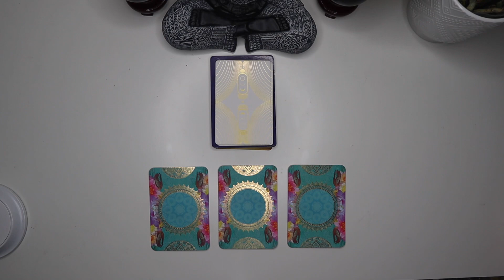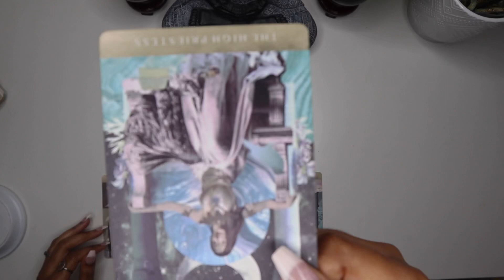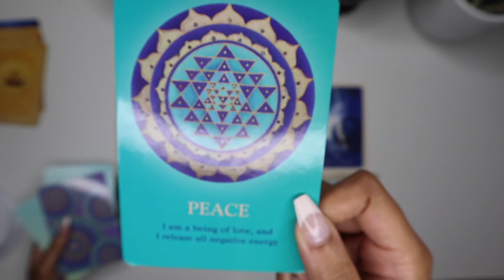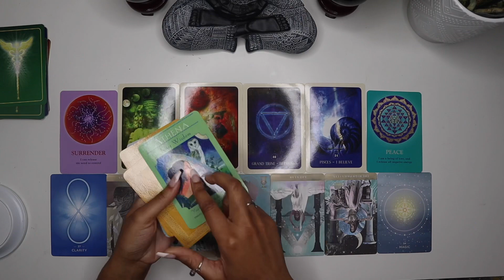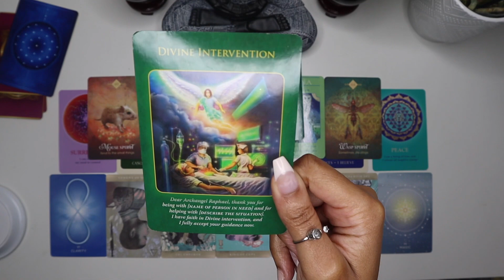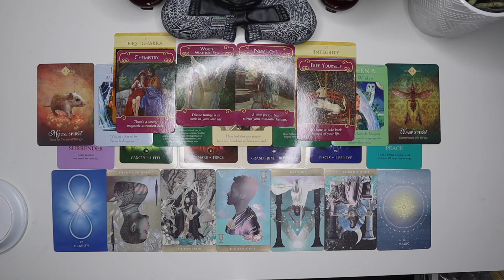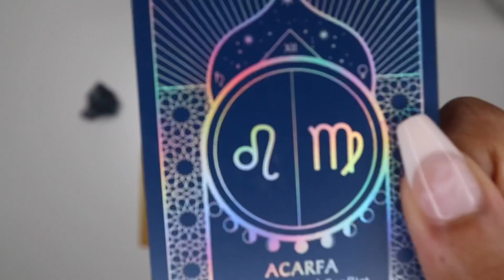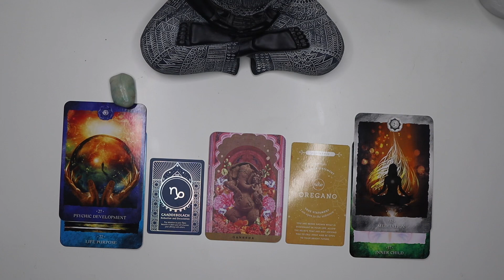Pisces ♓️ Feelings Are Definitely Involved Now! The Answers You Wanted || September + Pick A Card🔮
Hello everyone! This is your zodiac forecast for the month of September 🗓 This month for each sign I’ve included a mini pick a card at the end of your reading for a more personalized message (check down below for timestamps ⤵️)

Remember tarot is not meant to tell you anything you don’t know, I use tarot as a divinatory tool to help you confirm the things you know but have forgotten or need confirmation on. Take what resonates and leave everything else.

As always, stay safe, healthy and blessed! I’ll be seeing you all in the next video 📺💛💫

~Timestamps~
Tarot reading: @00:58
Meditation: @28:49

I am not currently taking personal readings at this time. Thank you guys for being patient 💛